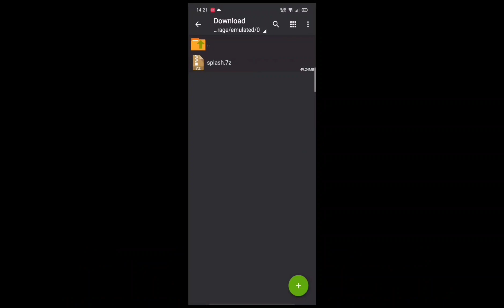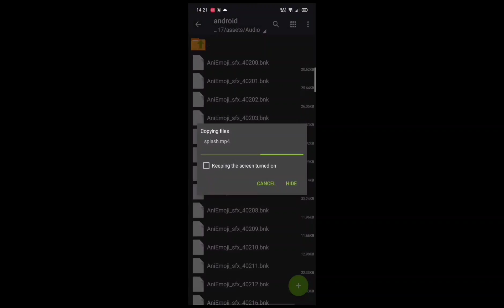MOBILE OEGENDS X TIKTOK SCRIPT | LELEYSPAM TIKTOK | LELEYSPAM TIKTOK LOADING INTRO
Hope You like this LELEYSPAM TIKTOK LOADING INTRO.

Backup File/Original Intro Link :
📝Backup Intro/Original Intro :